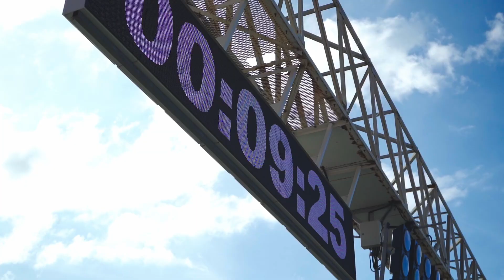4 этап NLS: вот оно какое, наше лето.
📺🎞️Три месяца томительного ожидания и вот он — 4 этап NLS прибыл осчастливить зрителей и пилотов. Думаем, что задача выполнена успешно.

21 сентября смело можно отмечать в календаре, как один из лучших и незабываемых. Новые ливреи, эксклюзивные активности, заполненные трибуны и нешуточные сражения на треке — National Light Series развивается не по дням, а по часам и в этом есть заслуга вашей любви и вашего доверия!

🫶🏻Предлагаем вернуться в тот день и насладиться экшеном через экран, попутно выискивая свои счастливые лица и узнавая интересные факты об участниках. Но перед просмотром предлагаем вновь поздравить победителей.

S1600:
🥇Александр Сальников
🥈Виктор Березин
🥉Дмитрий Дударев

A5723:
🥇Самвел Искоянц
🥈Алексей Буянов
🥉Даниил Минаков

До встречи на финале 12 октября. Билеты